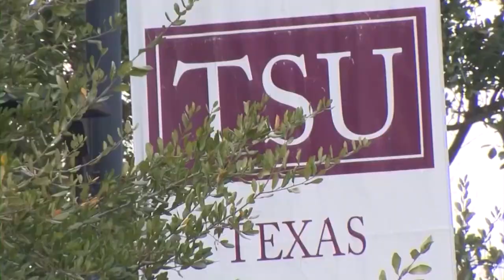Astros Foundation announces it will pay for new baseball, softball stadiums at TSU campus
The Astros Foundation is paying for two new stadiums on the TSU campus -- one for the Tigers' baseball team and one for the softball team.

Follow KHOU 11 News on social!